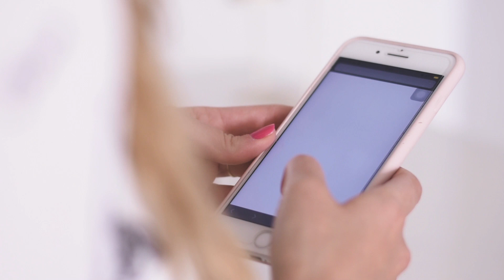Blue Light Cut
Nueva colección Luxing - Luxe Lens Group

SOMOS FABRICANTES!